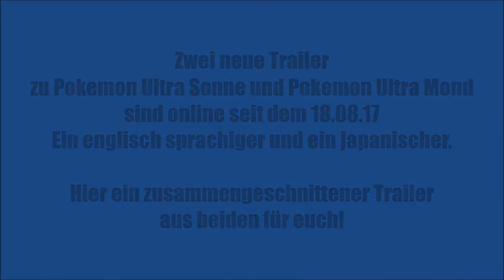POKEMON SONNE #59/Noch ein Special 🌞 Vorfreude auf Ultra Mond & Der Kampfbaum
Pokemon Sonne Noch ein Special Vorfreude auf Ultra Mond & Der Kampfbaum